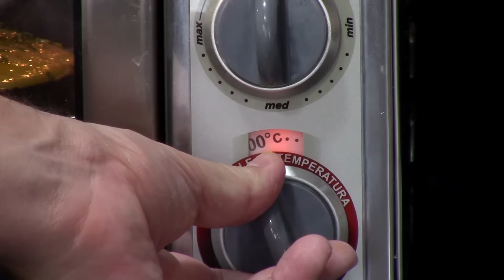SALGADO MAIS VENDIDO DO BRASIL APRENDA FAZER E GANHE DINHEIRO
[RECEITA]

Massa:

- 150ml de Água
- 150ml de Leite
- 100ml de Óleo
- 2 Colheres de Sopa de Açúcar
- 1/2 Colher de Sopa de Sal
- 1 Colher de Sopa de Fermento Granulado
- 500g de Farinha de Trigo

Recheio:

- 300g de Filé de Frango
- 1 Cebola
- 100g de Molho de Tomate
- 200ml de Água
- Tempero à Gosto
- 3 Colheres de Sopa de Farinha de Trigo
- 200g de Queijo Mussarela

Finalização:

- 1 Gema
- Salsinha

[CONTATO]